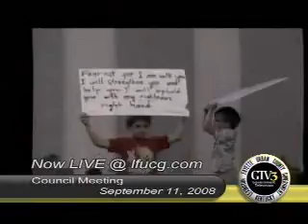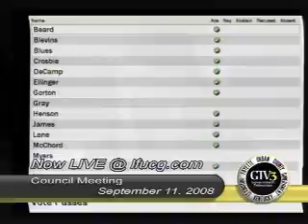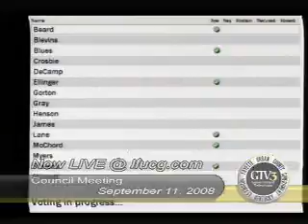9 11 08 Urban County Council Meeting